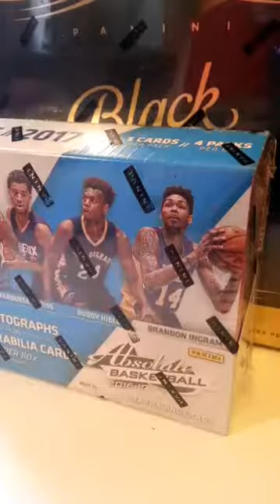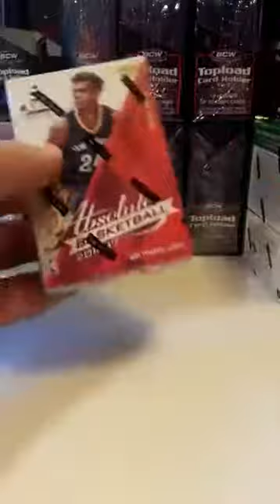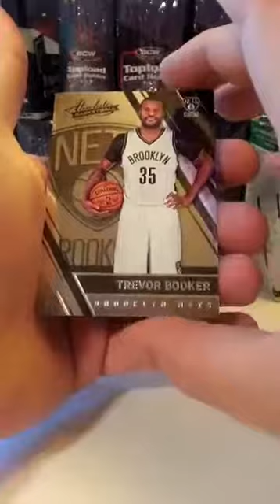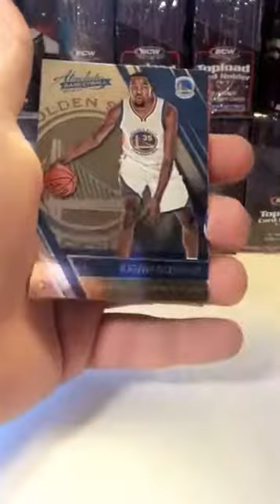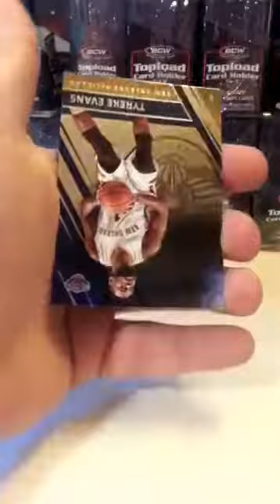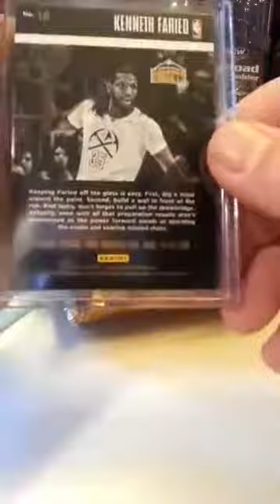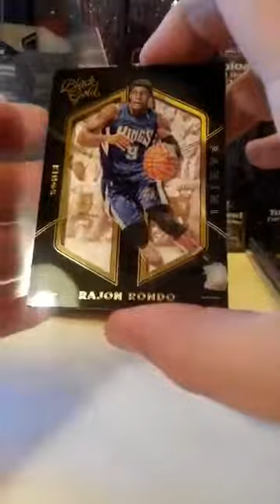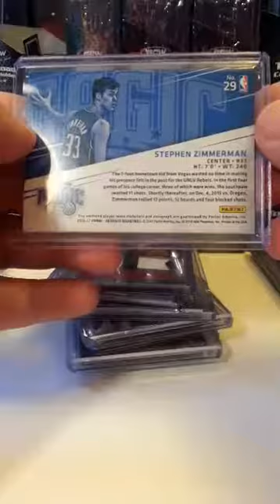Basketball Box Break #147 - 2015-16 Panini Black Gold and 16-17 Absolute Basketball